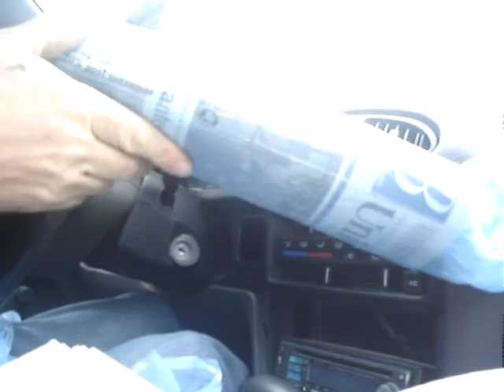The Todd Bee Show. RE: Fed's Getting on Board. Episode # 5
To day I Talk About The Fed's Get on board with weed And the Aviary.